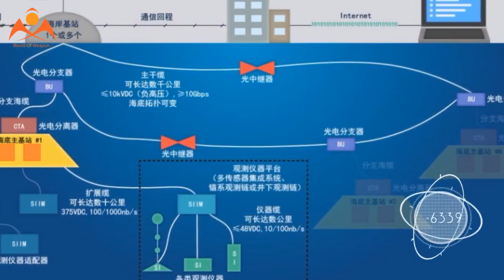China develops underwater surveillance networks in Indian Ocean, South China Sea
China has established an underwater surveillance network which will help its navy track target vessels more accurately and give it a cutting edge in the Indian Ocean and the South China Sea, reports on Monday said.

Experts believe the technology will “tip the scales in China’s favour” in the disputed South China Sea and the Indian Ocean, where India currently “holds sway”.